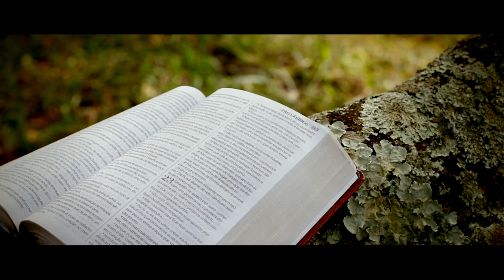(378) - A REPREENSÃO DO AMOR - Moses Coutinho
HÁ A NECESSIDADE DE REPREENSÃO?
QUAIS EXEMPLOS TEMOS NA BÍBLIA DOS RESULTADOS DA FALTA DE REPREENSÃO?

Doações..

CRÉDITOS:
Apresentação: Moses Coutinho
Produção executiva: Silverino Küll
Imagens, Direção e Edição: Raphael Aguiar